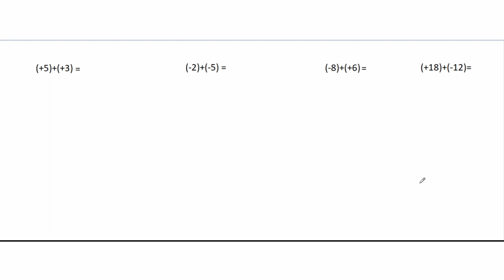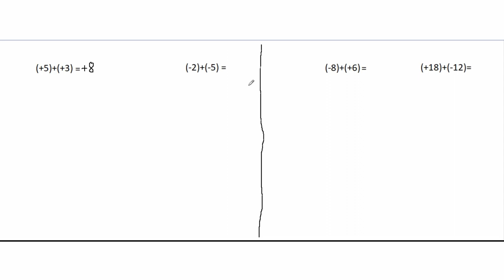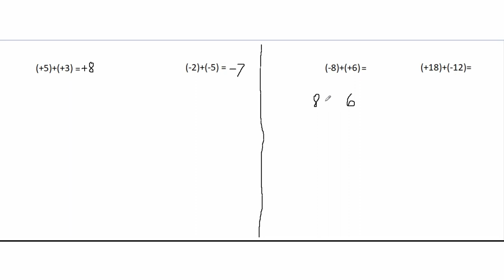ADDITION OF INTEGERS || TAGALOG MATH TUTORIAL||TEACHER WENG MATH